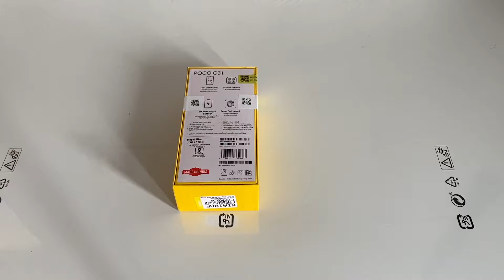Poco C31 Unboxing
In this video I am going to show you unboxing of Poco C31.

iSaurabh